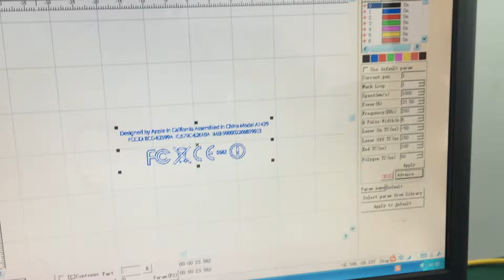Mopa for marking on Iphone 5s, Mopa for marking Iphone 5, Mopa fiber laser marking machine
Mopa for marking Iphone 5, Mopa fiber laser marking machine